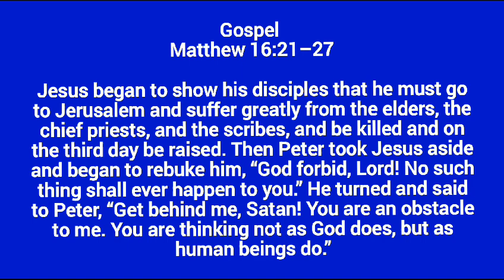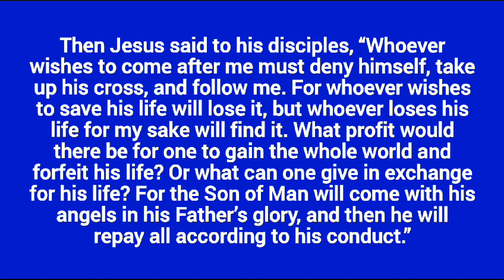Today's Gospel Catholic Bible readings | English Bible readings | Sunday Holy mass 03/09/2023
Gospel reading by Steffi Prasath in English

Thank you Mother Mary 🙏 catholicbible கத்தோலிக்க பைபிள் வாசகங்கள்